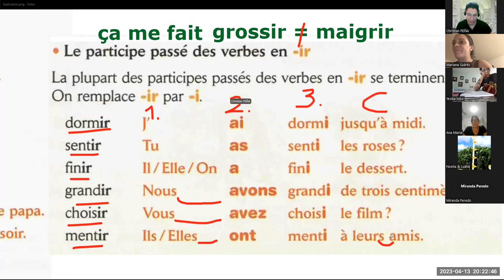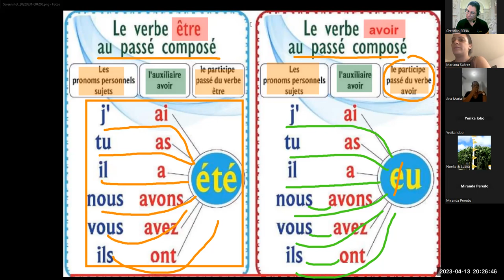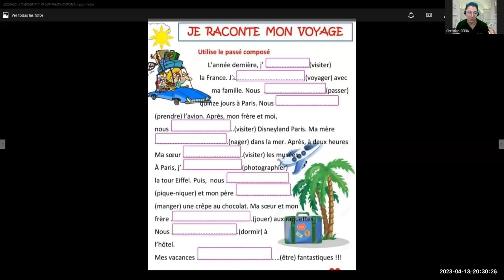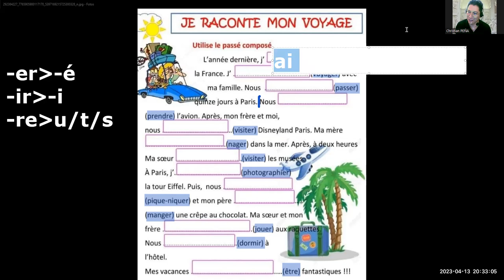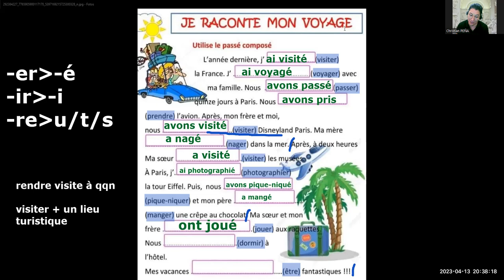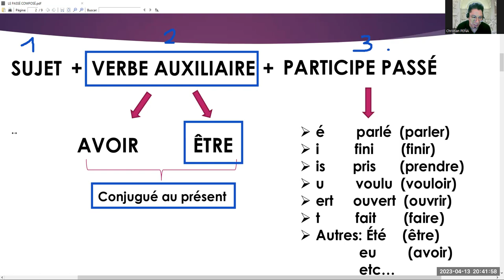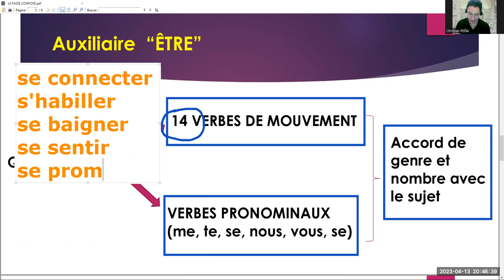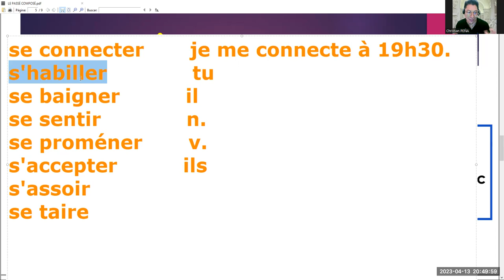2023.04.13 LIBERTÉ M2-MJ 19H30-21H00 (2)